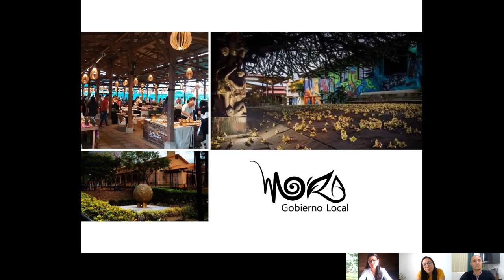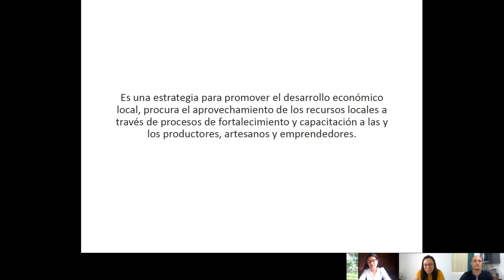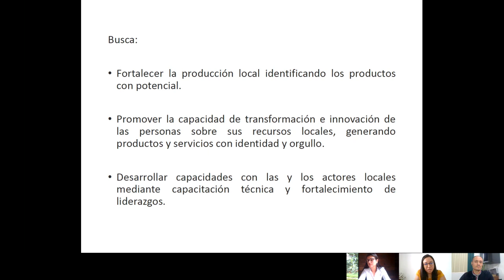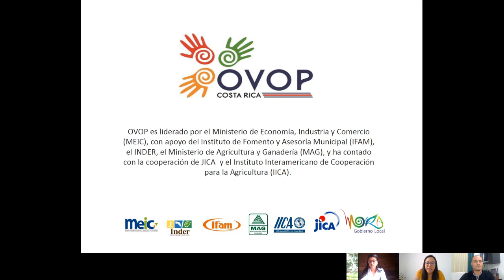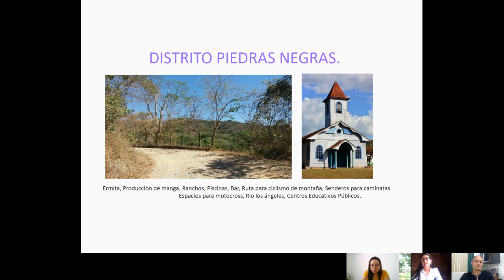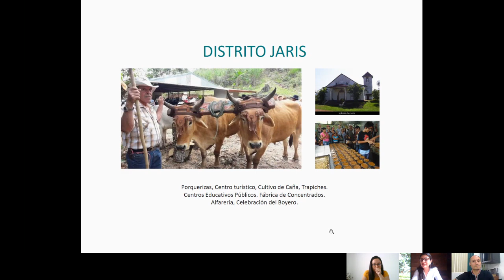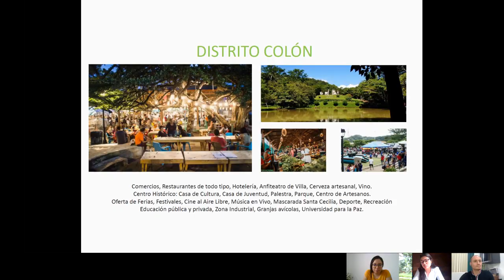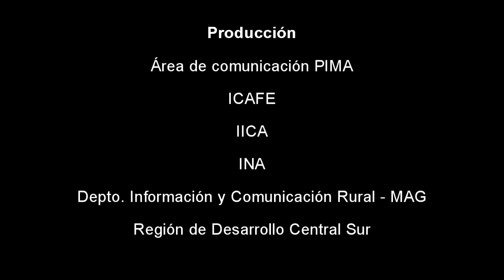Agro y más: OVOP - Mora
Siempre nos gusta traerles buenas noticias sobre el trabajo que se está desarrollando, hoy en nuestro programa conversaremos sobre la estrategia OVOP para la diferenciación de la producción y valor agregado regional.